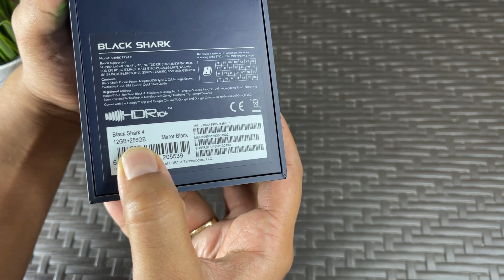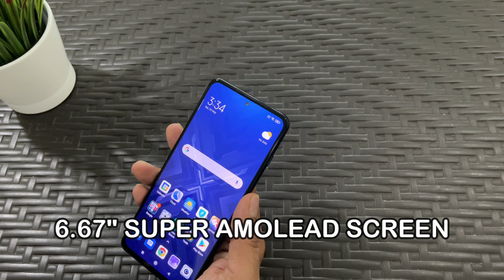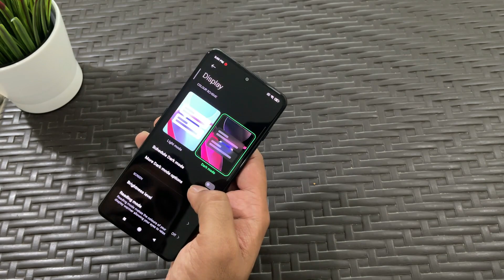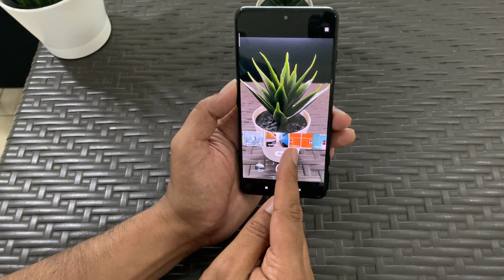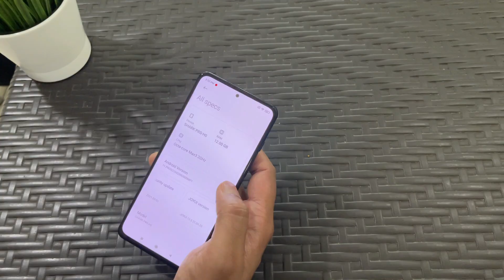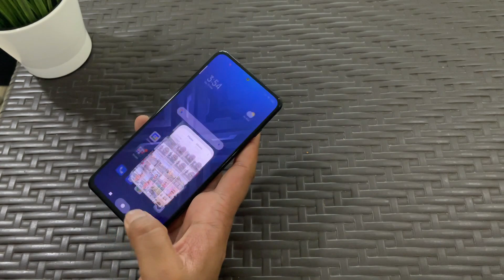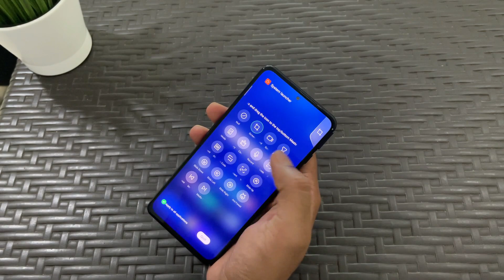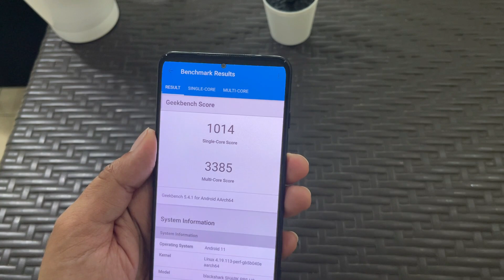Xiaomi Black Shark 4 Unboxing |🔥The Best Gaming Phone !🔥 Dubai Price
Hello friends main aaj le kar aa gaya hoon Xiaomi Black Shark 4 ka unboxing. is this the best gaming phone ? ye pata chalega video mein . Aur sath hi bataunga Dubai ka Price bhi .Video  ko poora dekhana.

⭐Kelly mi Store
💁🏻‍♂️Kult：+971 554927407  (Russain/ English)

⭐ My Setup :

Samsung Galaxy S9 Plus
Digitek DTR 550LW Lightweight Tripod
Boya BYM1 MIC
DIGITEK Professional LED Ring Light